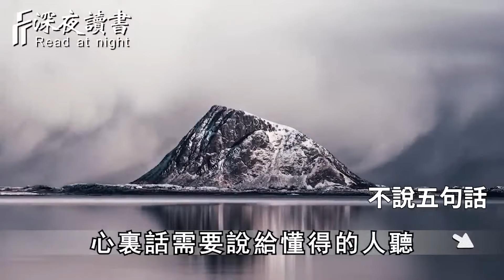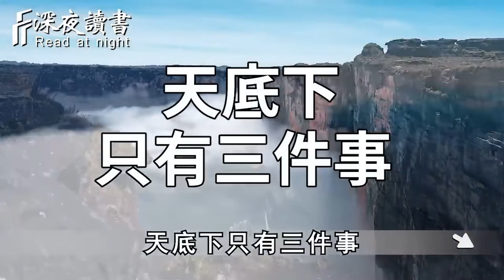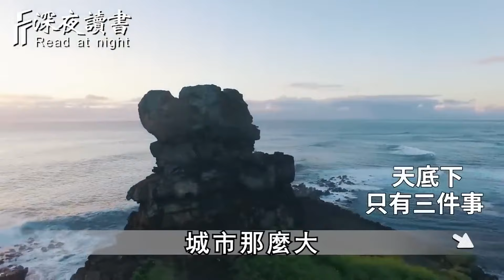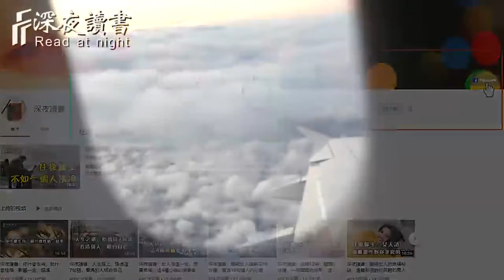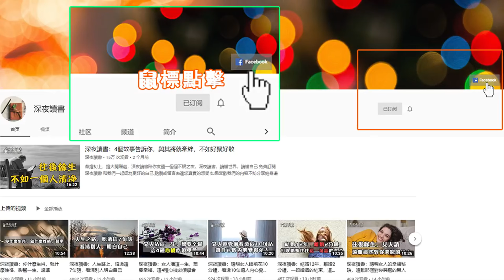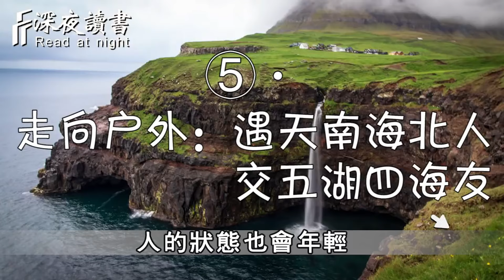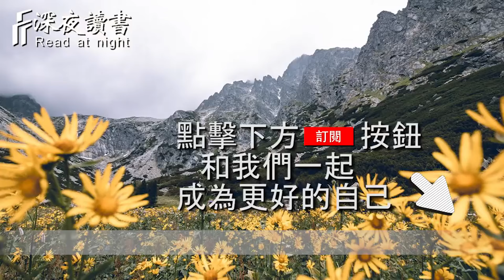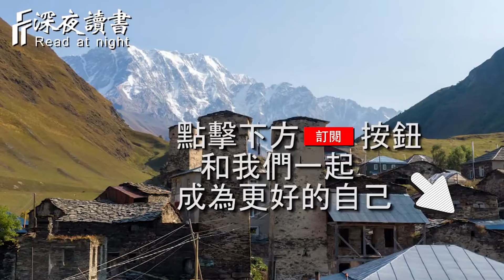聰明人，一輩子有三不問，越不問越有福氣【深夜讀書】